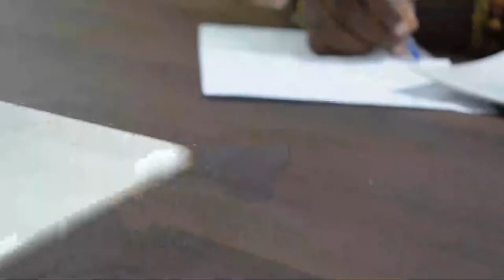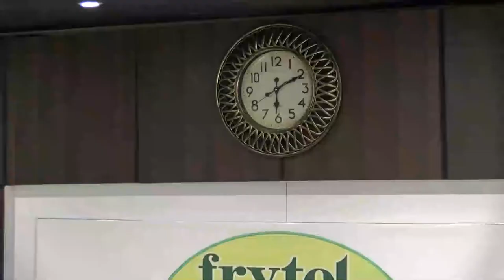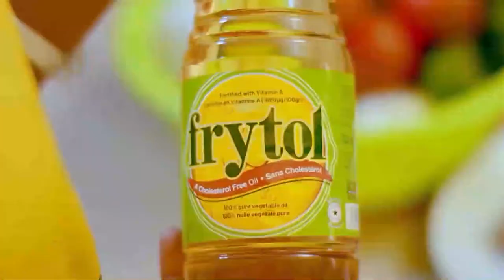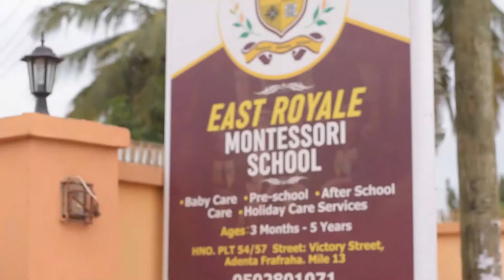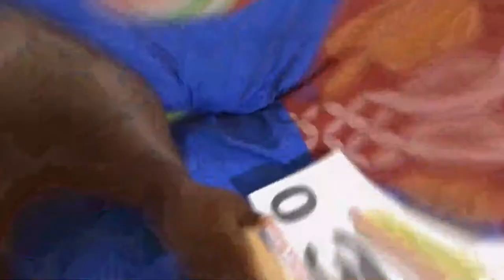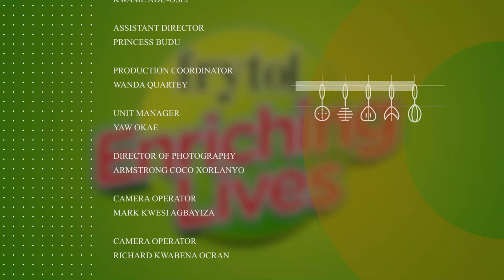FRYTOL ENRICHING LIVES EPISODE 10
5 contestants sliced, 4 more to go. Another episode, another eviction and three more contestants on the 'chopping board'. Watch FrytolEnrichingLives Episode 10 now.